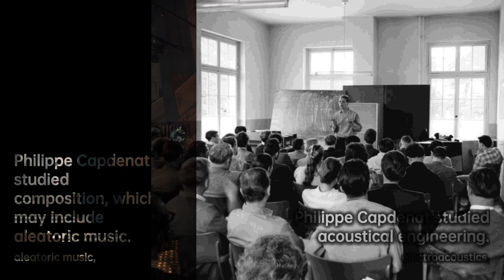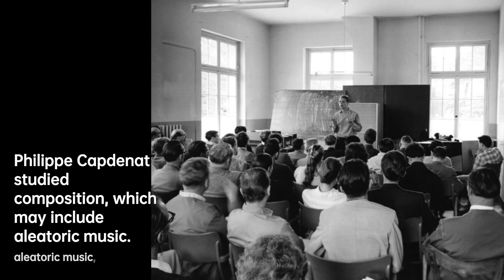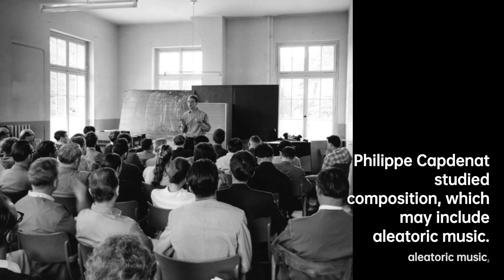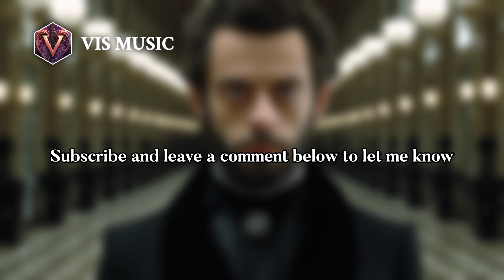Philippe Capdenat: Harmonizing Art and Science | Composer & Arranger Biography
Born in Bordeaux, Capdenat attended special courses in mathematics in addition to his schooling, took piano lessons and conducted a youth choir. From 1954 to 1958 he studied mining engineering at the École Nationale Supérieure des Mines in Saint-Étienne, where he also took classes in piano and composition at the conservatory. He served in the military in Algeria for two years. From 1960 to 1967, he worked in Paris as an engineer, but also continued to study music, with Max Deutsch at the École Normale. He was the leader of the Chorale Jéricho and the chamber orchestra Orchestre de Chambre Philippe Capdenat.
In 1967 he toured Denmark, conducting the radio orchestra of Odense. In 1968–69 he collaborated with Maurice Béjart in Brussels on the ballet Je fus cet enfant-là. In 1971, he was awarded the Hervé Dugardin Prize of the Société des auteurs, compositeurs et éditeurs de musique , and he decided to concentrate on music in 1978. He composed on commissions from Radio France, the French Ministry of Culture, the Orchestre nationale de Lille and Bordeaux, and the Grand Théâtre in Tours. He collaborated with ensembles including Ensemble Ars Nova, Domaine musical and Ensemble l'Itinéraire, with conductors such as Serge Baudo, Jean-Claude Casadesus, Patrick Fournillier and with Pascal Verrot, and with soloists including Jean-Paul Fouchécourt, Sylvio Gualda, Christian Ivaldi and Mady Mesplé. From 1981 to 1991 he lectured at the Sorbonne, teaching analysis, composition, harmony and counterpoint, and also at Lyon University and Tours University .
In 1992, Capdenat was appointed professor of musical analysis and composition at the École Nationale de Musique et de Danse in Montreuil. From 1995 to 2001 he was director of the department of contemporary music at the Conservatoire Nadia et Lili Boulanger in Paris. Among his students is Mansoor Hosseini. He then became president of the association for contemporary music Opus Open and continued in that post until 2010.
In 1990, he was awarded a prize for composers from SACEM, and in 1996 won a prize from the Académie des Beaux-Arts. In 2001, his opera Une Carmen, loosely based on Bizet's Carmen, re-imagined the topic in Arab-Andalusian style, with Carmen relocated to Morocco and instruments such as the oud, tablah, and quanun, played by Moroccan musicians. Directed by Olivier Desbordes , the Opéra Éclaté performed it at the Les Excentrés festival in Gap and on a national tour. In 2011, Capdenat's Variations received the first prize in the competition of the Orchestre national d'harmonie des jeunes  , which inviting European composers to write a piece for performance.